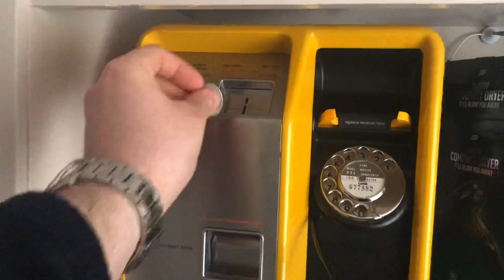GPO 725 Payphone Sounds (simulated)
Of course there is no way on earth I’d get these sounds from this classic BT payphone but I thought it would be fun to show roughly what it sounded like when you made a call from it.

I have yet to do a video on this phone but when it’s all mounted where I want it, I’ll show it to you.  ☺️